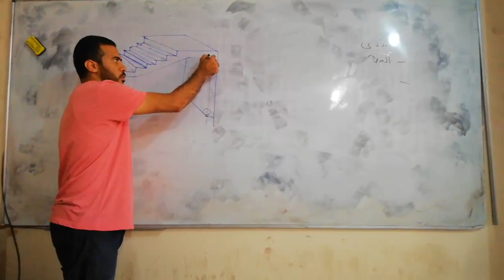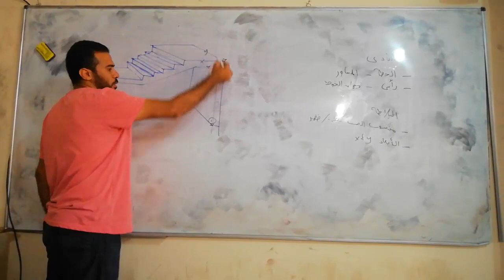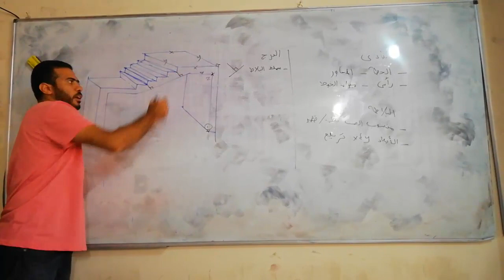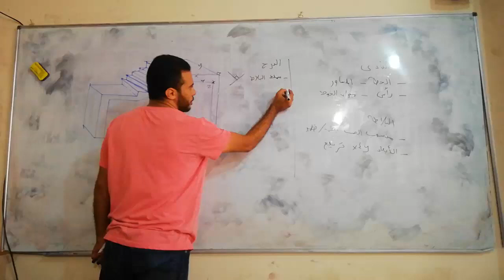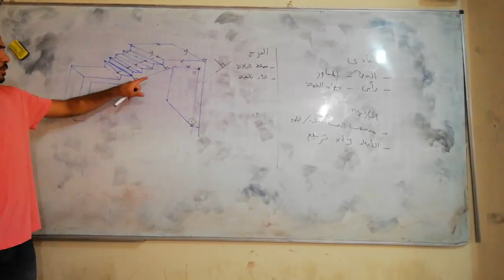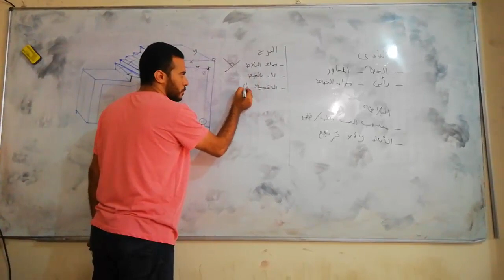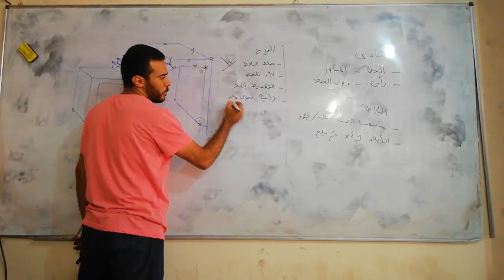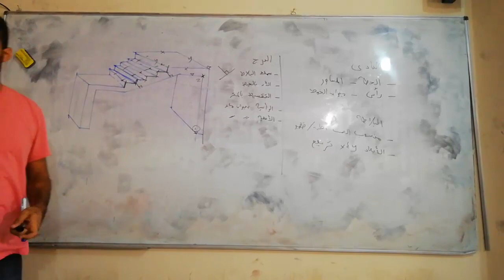12 إستلام نجارة السلالم